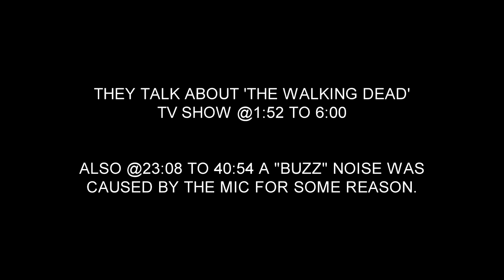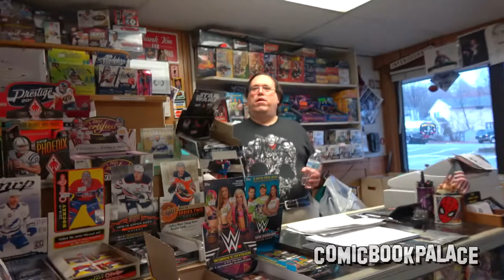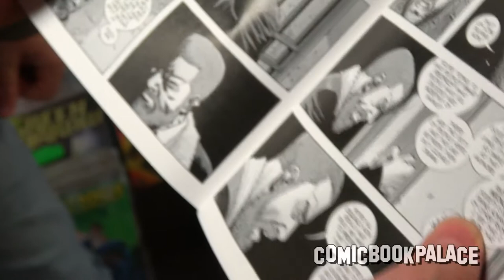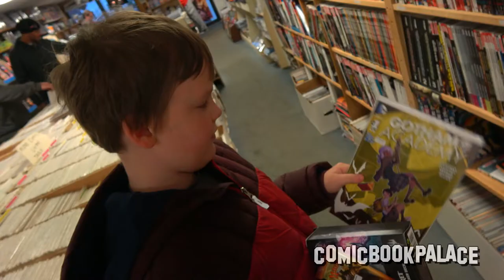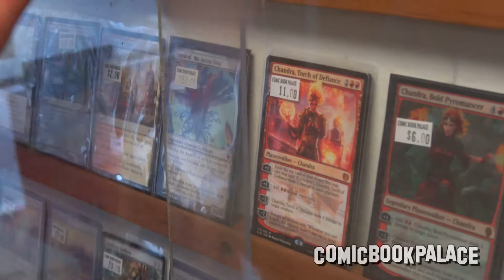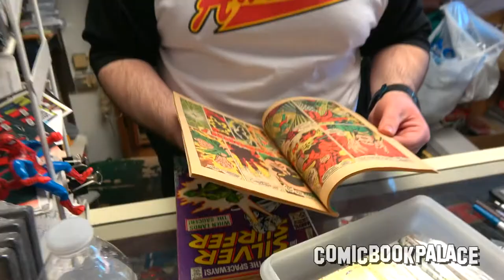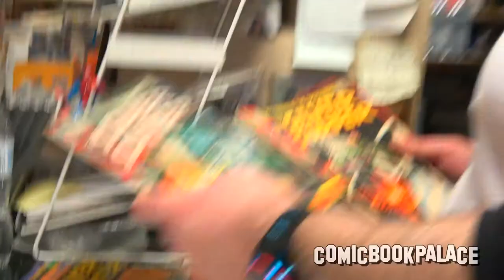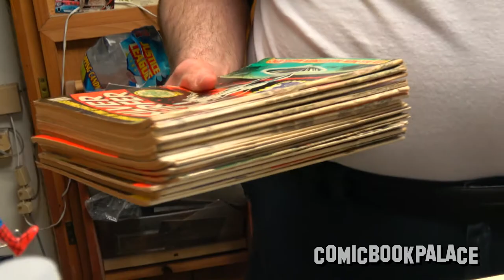Comic Book Palace - ep. 32 (original series 2016-2020)